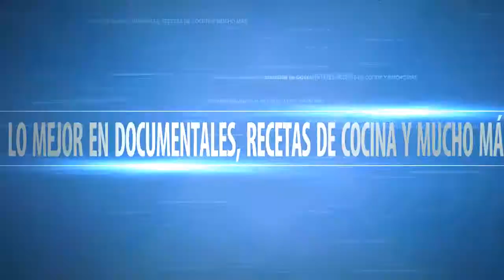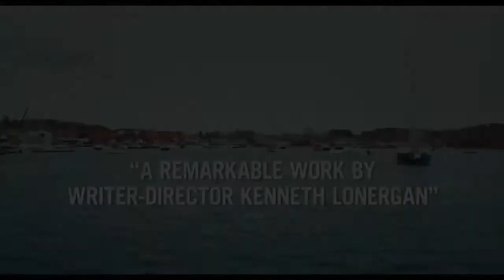MANCHESTER BY THE SEA - Kenneth Lonergan, Casey Affleck Film Trailer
MANCHESTER BY THE SEA - Kenneth Lonergan, Casey Affleck Film Trailer - Official Trailer 2016 - HD Movie

An uncle is forced to take care of his teenage nephew after the boy's father dies.

Director: Kenneth Lonergan
Writer: Kenneth Lonergan
Stars: Casey Affleck, Michelle Williams, Kyle Chandler

DESDE YA MUCHAS GRACIAS POR LA VISITA

AQUÍ ENCONTRARÁS MUCHOS DE LOS MEJORES VIDEOS EN INTERNET

¡¡ES GRATIS Y LO VAS A DISFRUTAR!!

VISITA MIS OTROS BLOGS: NO TE VAS A ARREPENTIR ES GRATIS